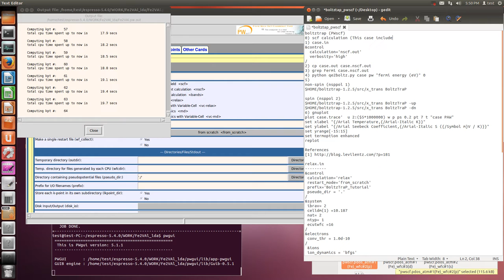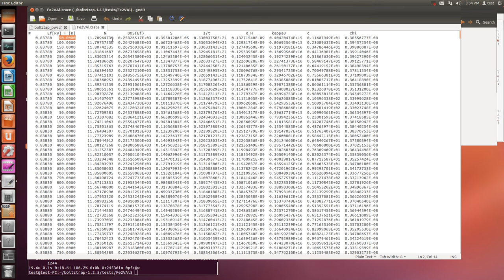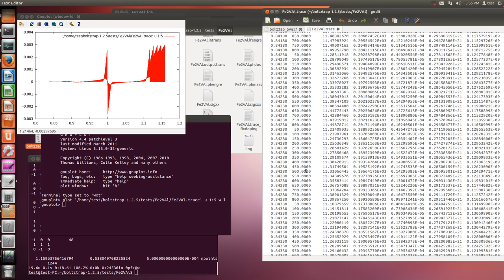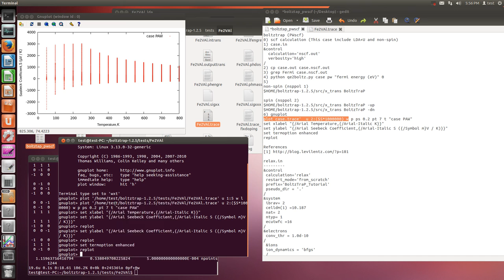boltztrap (PWscf, LDA+U, nonspin)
boltztrap (PWscf)
0) scf calculation (This case include LDA+U and non-spin)
1) case.in
&control
  calculation='nscf.out'
  verbosity='high'
2) cp case.out case.nscf.out
3) grep Fermi case.nscf.out
4) python qe2boltz.py case pw "fermi energy (eV)" 0
5)
$HOME/boltztrap-1.2.5/src/x_trans BoltzTraP
6) gnuplot
plot case.trace'  u 2:($5*1000000) w p ps 0.2 pt 7 t "case PAW"
set xlabel "{/Arial Temperature,{/Arial-Italic K}}"
set ylabel "{/Arial Seebeck Coefficient,{/Arial-Italic S ({/Symbol m}V / K)}}"
set yrange[-200:200]
set termoption enhanced
replot

This result show that setting effective U is large value.

relax.in
&control
 calculation='relax'
 restart_mode='from_scratch'
 prefix='BoltzTraP_Tutorial'
 pseudo_dir = '.'
&system
 ibrav= 2
 celldm(1) =10.187
 nat= 2
 ntyp= 1
 ecutwfc =16
&electrons
 conv_thr = 1.0d-10
 &ions
 ion_dynamics = 'bfgs'
ATOMIC_SPECIES
Si 0.0 Si.pbe-n-rrkjus_psl.0.1.UPF
ATOMIC_POSITIONS {crystal}
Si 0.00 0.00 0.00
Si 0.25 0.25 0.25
K_POINTS AUTOMATIC
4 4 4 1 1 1

nscf.in
&control
 calculation='nscf.out'
 restart_mode='from_scratch'
 prefix='BoltzTraP_Tutorial'
 pseudo_dir = '.'

verbosity='high'
&system
 ibrav= 2
 celldm(1) =10.187
 nat= 2
 ntyp= 1
 ecutwfc =16
&electrons
 conv_thr = 1.0d-10
 &ions
 ion_dynamics = 'bfgs'
ATOMIC_SPECIES
Si 0.0 Si.pbe-n-rrkjus_psl.0.1.UPF
ATOMIC_POSITIONS {crystal}
K_POINTS AUTOMATIC
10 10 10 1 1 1